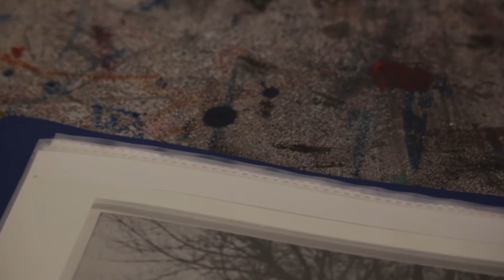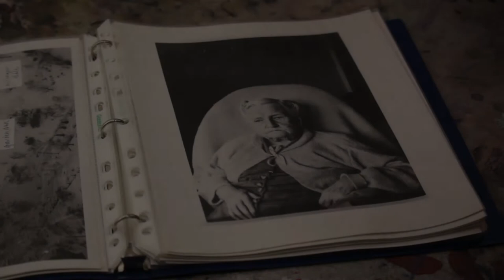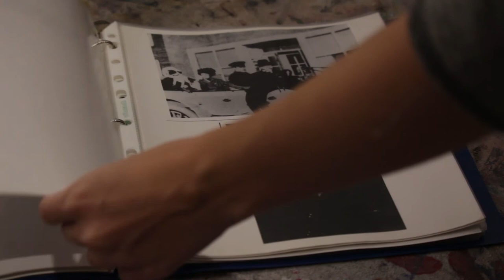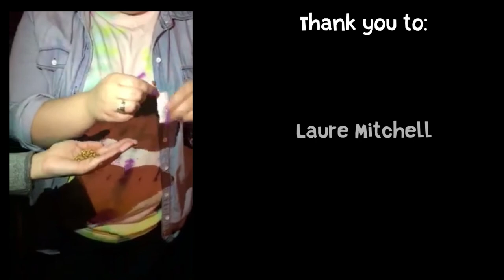Our Crater Spends an Evening with Katherine Bell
Watch as we learn more about the history of the Art Gallery of Sudbury, hear real stories of spooky happenings, and with the help of Psychic Chantale talked with Katherine Bell – the lady of the Bell Manor.